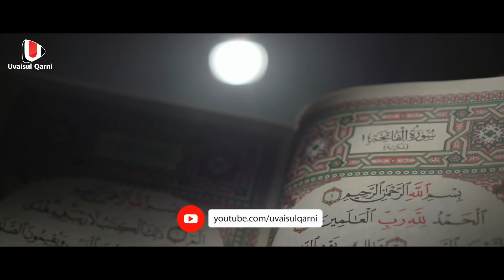ഹിജാബ് ഇട്ടതിന്റെ പേരിൽ മുസ്ലിം യുവതിയെ ബസ്സിൽ വെച്ച് ചെയ്തത് | uvaisulqarni